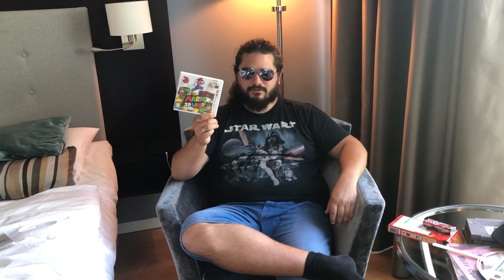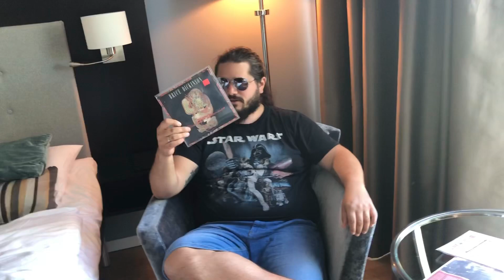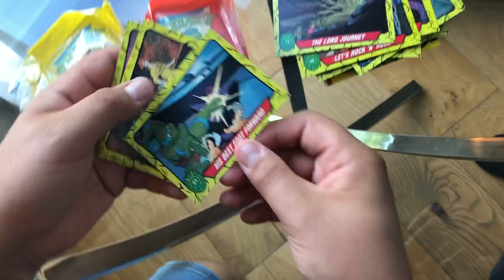Unboxing Vintage TMNT Cards from 1989 + more!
My stepson and I went to the Retro Game Convention in Sandefjord, Norway today. Bought a lot of stuff! And will unbox some vintage TMNT cards from 1989!!